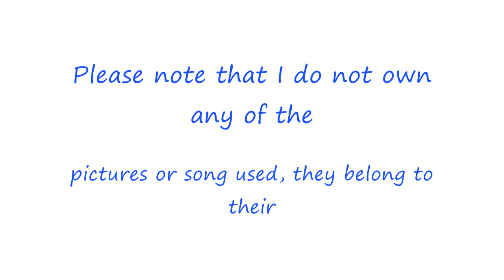Hyangsuk from 2Eyes